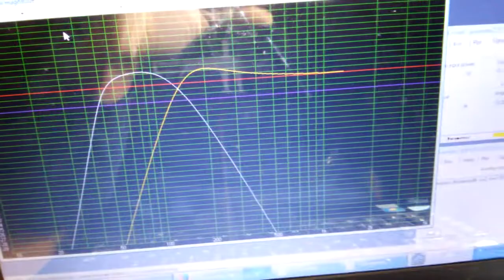Full range 2.5" 4 ohms 15 w video 02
demais dados do full range acesse  o link abaixo